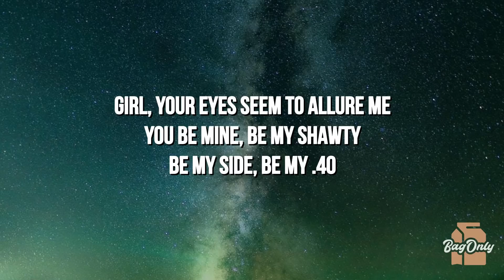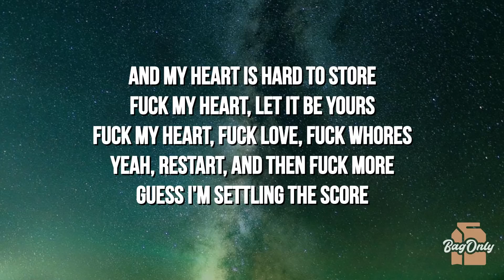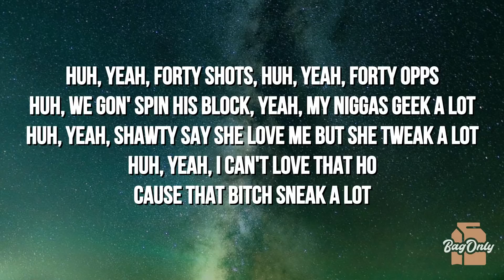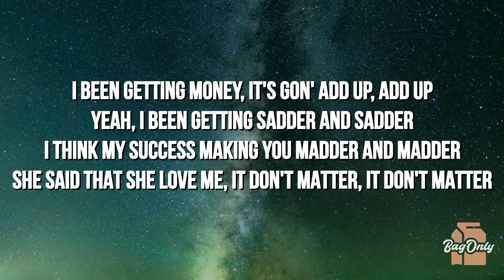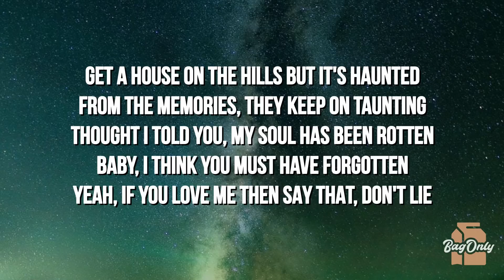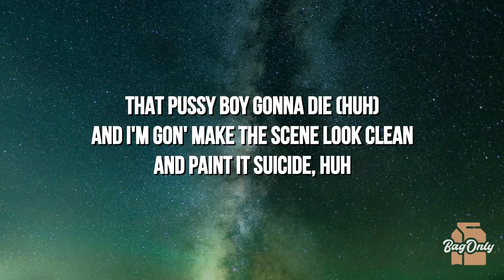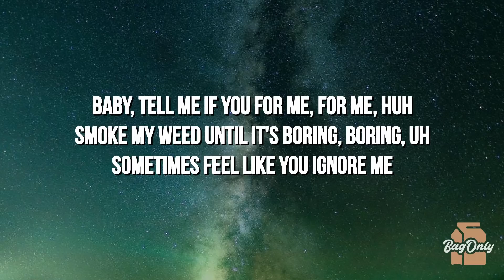KillBunk - Rick and Morty (Lyrics)